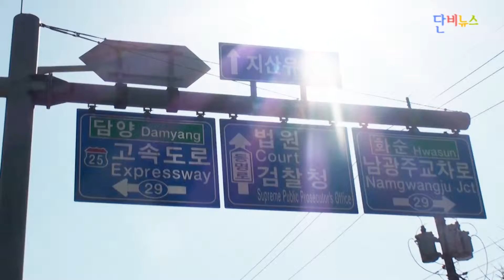[단카이브] 세월호 4차 공판